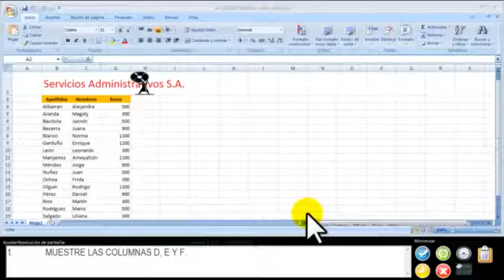19 - CERTIFICACIÓN MICROSOFT OFFICE EXCEL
MUESTRE LAS COLUMNAS D, E Y F.